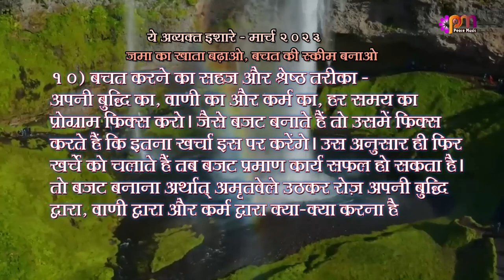10 3 2023 अव्यक्त इशारा (Avyakt Ishara)